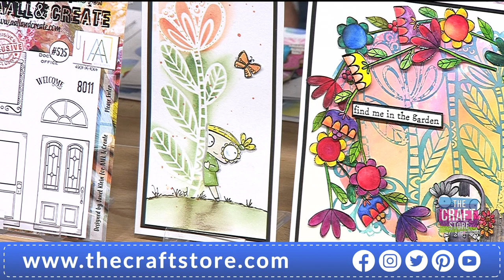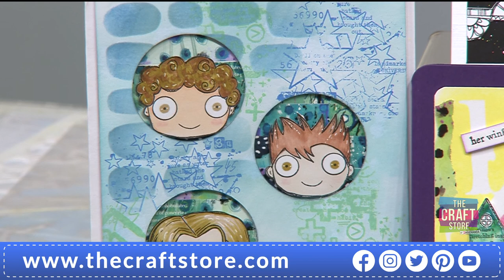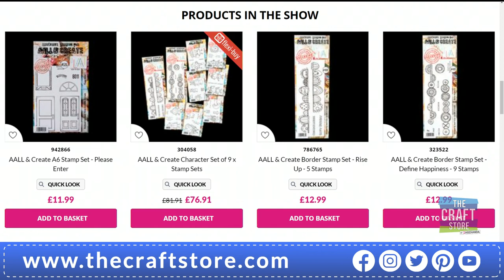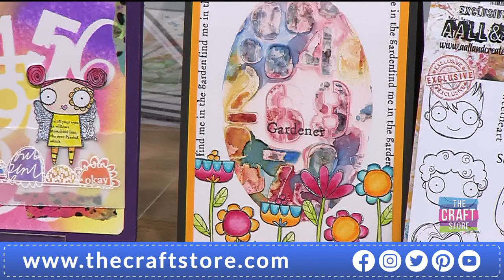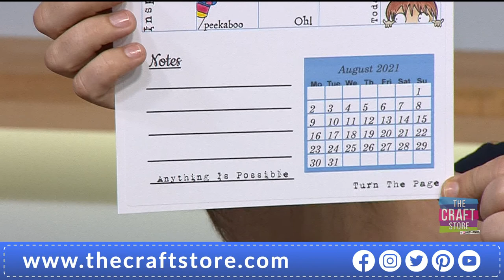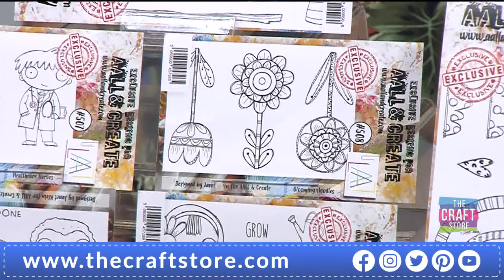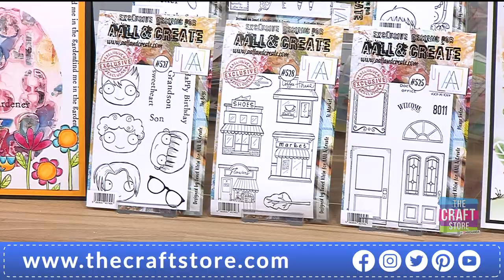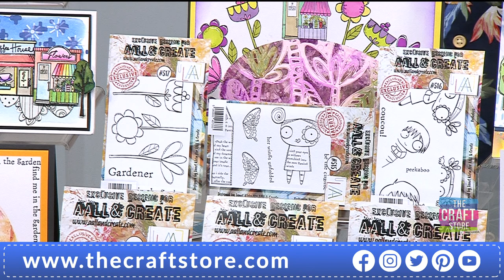AALL & Create One Day Special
Join Janet for an hour of stamping with brand new stamp designs from AALL & Create! Be sure to tune in for amazing demonstrations with Peekaboo and Butterfly House stamp sets stealing the show!